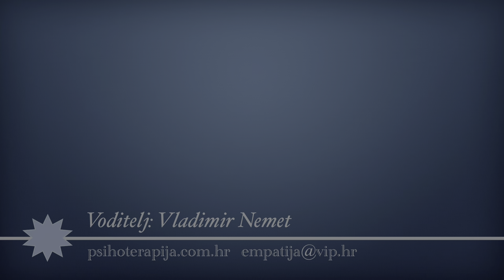20. Tibetanska knjiga mrtvih i prijelazni prostor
Dobar dan i dobro došli u svijet suvremene psihologije i filozofije.

Pojmovi "nova psihoanaliza", "intersubjektivna psihologija" ili "psihologija osobnosti", označavaju novo, drugačije tumačenje ljudske psihe i njenog mjesta u svijetu. Čovjek nije više odvojen, izoliran od svijeta, već je sada određen svijetom, svojim bivanjem u njemu i svojim odnosima s drugim ljudima. Upravo zato i sve psihološke probleme, odnosno, "bolesti", Nova psihoanaliza vidi kao manju ili veću pukotinu u odnosu sa svijetom i drugim ljudima.

Mnogi filozofi,Husserl, Heidegger, Ponty, Levinas, Derrida i drugi, u posljednjih pola stoljeća značajno su utjecali na razvoj Nove psihoanalize. Danas je nemoguće odvojiti  suvremenu psihologiju i psihoterapiju od suvremene filozofije, posebno tzv. kontinentalne filozofije, fenomenologije i egzistencijalizma. Ukratko, psihološki problem kao što je depresija, granični poremećaj, bipolarni poremećaj, anksioznost, više se ne tumači kao "bolest", već kao manjak razumijevanja ili empatije. Problem nije više skriven negdje "u mozgu", već se nalazi svijetu oko nas i našem odnosu sa svijetom.

Lijepi pozdrav,
Vladimir Nemet